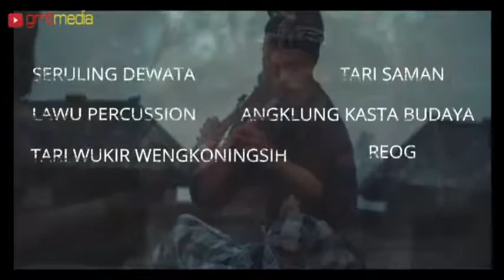Sinden Bule Agnes Serfozo Hungaria Tari Kolosal Festival Seni Budaya 2018 Karanganyar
Sinden Bule Agnes Serfozo Hungaria Tari Kolosal Live Festival Seni Budaya 2018 Kenduri Gunung
Best Performance Agnes Serfozo
Feat Tari Wukir Wengkoningsih
Dari Hungaria

Lawu Percussion Seruling Dewata Reog
Tari Saman, Angklung Kasta Budaya

Plaza Alun Alun Karanganyar
11 November 2018

all copyright gmtvideoshooting official
Batu jamus karanganyar jawa tengah Telp / WA 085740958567